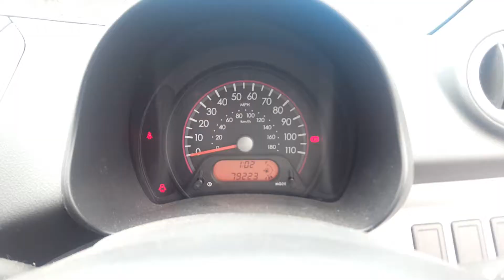Dismantling 2009 BLUE Suzuki Alto 1.0 Petrol Manual 5 Door Hatchback 79223 miles - 15/06/2018